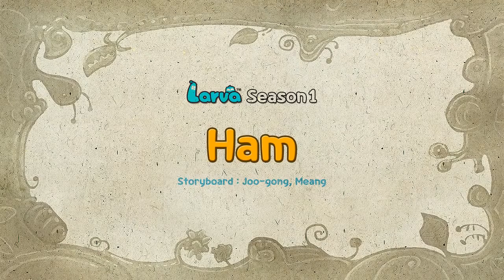LARVA - PING PONG | 2016 Full Movie Cartoon | Cartoons For Children | Kids TV Shows Full Episodes